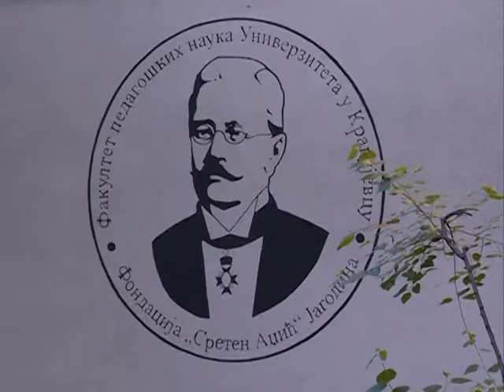Info - Koncert Marčela na Pedagoškom u Jagodini - (TV KCN 18.05.2018)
Književnik i muzičar Marko Šelić Marčelo održao je koncert na Fakultetu pedagoških nauka u Jagodini. Koncert je imao humanitarni karakter.
novinar: Dejan Milošević
snimatelj: Zlatko Milojković
montaža: Vesna Dobrosavljević Đukanović
proizvodnja: Kopernikus RTV Jagodina